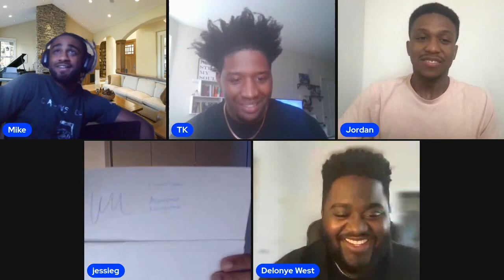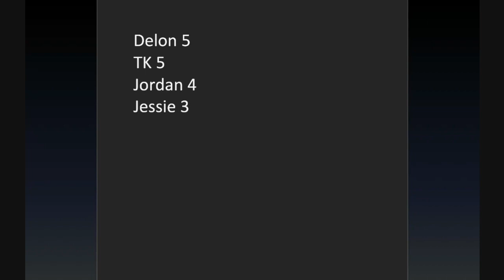The DRUNK Spelling Bee | The Posse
Jordan, Jessie, and Delon of the Posse are joined by TK and Mike for a Spelling Bee with a twist!  Every time someone misses a question they have to take a shot! There is also a shot every 3 rounds.

Follow us on on socials!